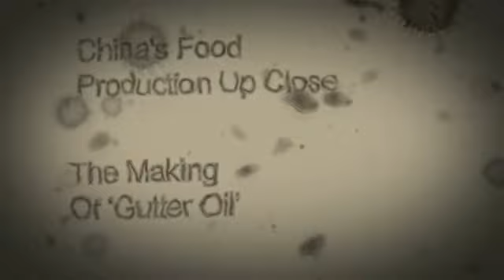Çin'de Kanalizasyondan Yemek Yağı Üretilmesi - Gutter Oil production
Çin'de kanalizasyon artıklarından yemek yağı üretilerek restoranların kullanımı için satılmaktadır. Korona ve benzeri hastalıklar neden hep Çin'de ortaya çıkıyor diye merak edenler için açıklayıcı bir video.